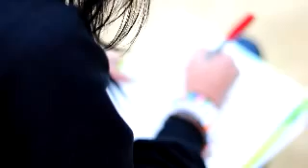Awesome love (Dj)